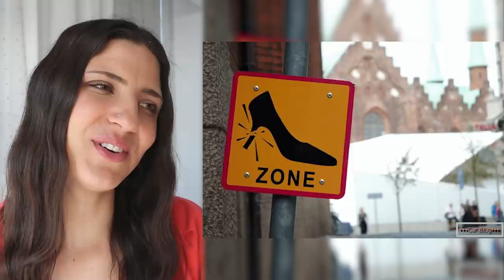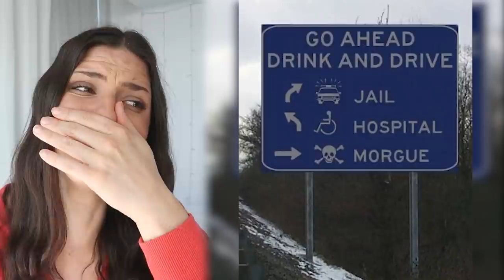FUNNY Road Signs That Shouldn't Exist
These are funny road signs that shouldn't exist! Like literally. they should NOT exist. Road signs are important things that shouldn't be an epic fail. With bad road signs, that just leads to driving fails, parking fails, and a whole lot of instant regret. But funny fails still make for some good entertainment so let's try not to laugh at this funny fails compilation!